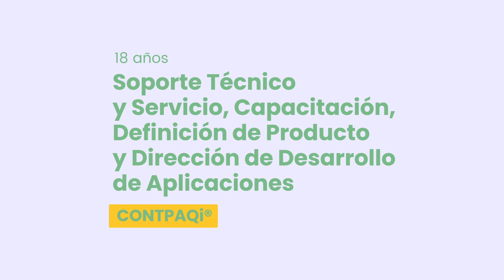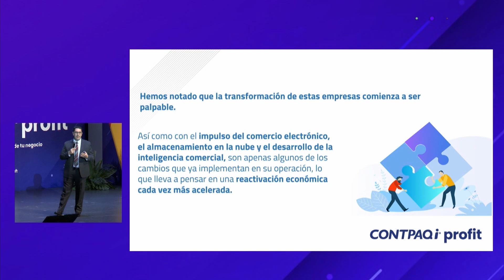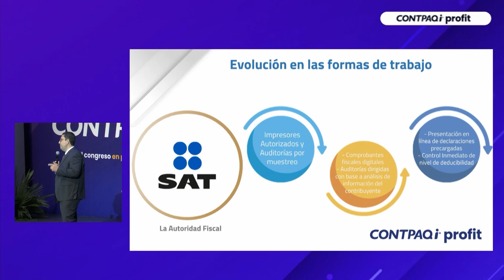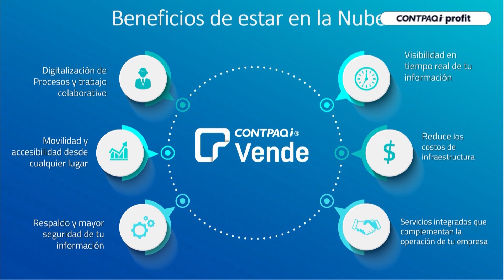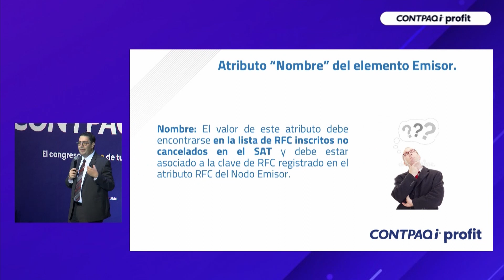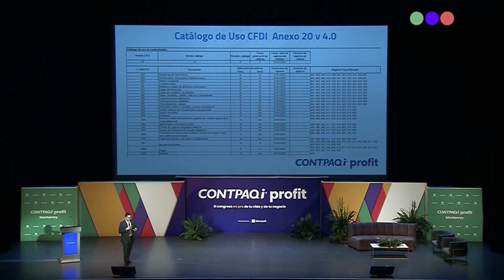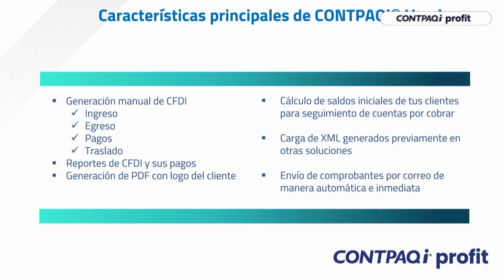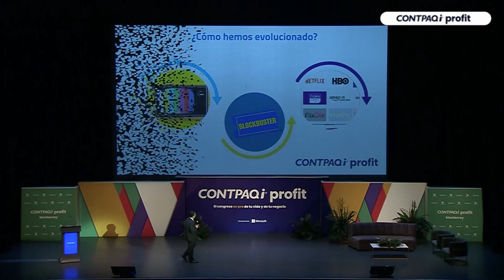CONTPAQi profit 2022 | Salvador Flores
"Revive la conferencia ""La evolución de la facturación en la nube con CONTPAQi Vende"" de Salvador Flores, en el pilar de CONTPAQi, desde el Auditorio Pabellón M en Monterrey.

Con la llegada del teletrabajo, la necesidad de tener información disponible en todo momento para la administración de la facturación y la gestión de las cuentas por cobrar de los clientes desde la nube se convirtió en una realidad, las empresas requieren herramientas que les apoyen en la realización de sus tareas y procesos, CONTPAQi Vende te ayuda en esas tareas de una manera muy sencilla.

03 de Junio de 2022."